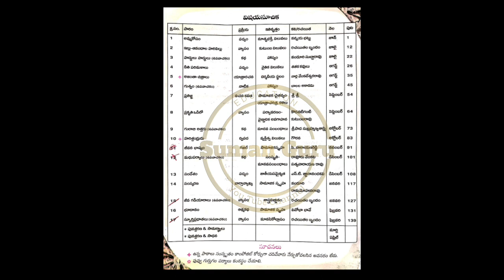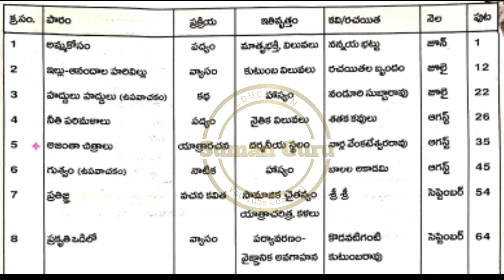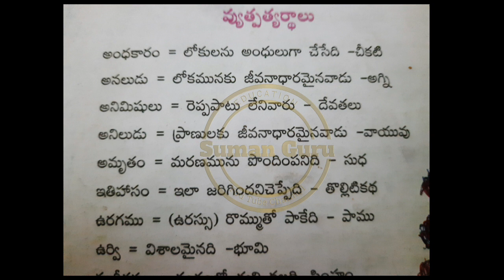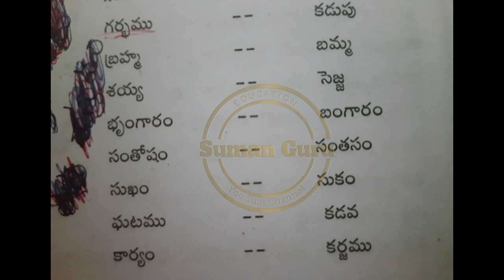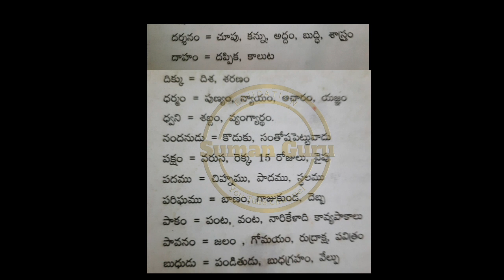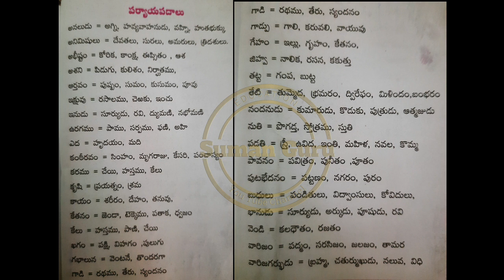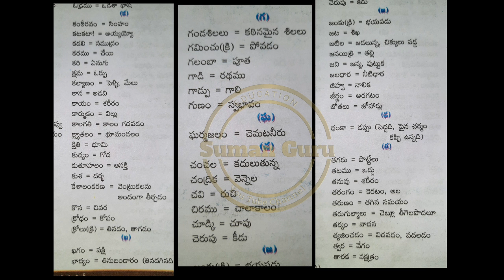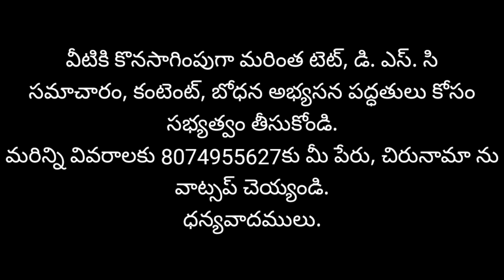8వ తరగతి తెలుగు వాచకం||VIII Class Telugu Text Book||AP TET and DSC Special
8వ తరగతి తెలుగు వాచకం||VIII Class Telugu Text Book||AP TET and DSC Special